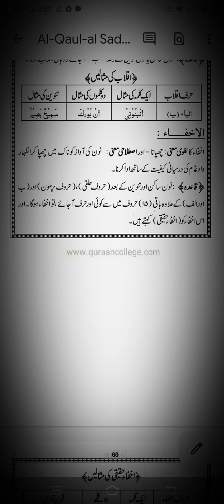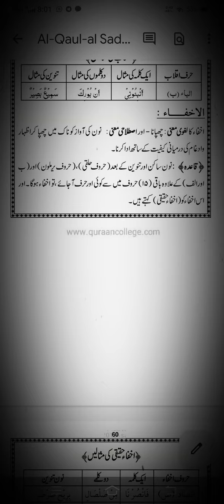136- IKHFA KA QAIDA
One minute tajweed lesson